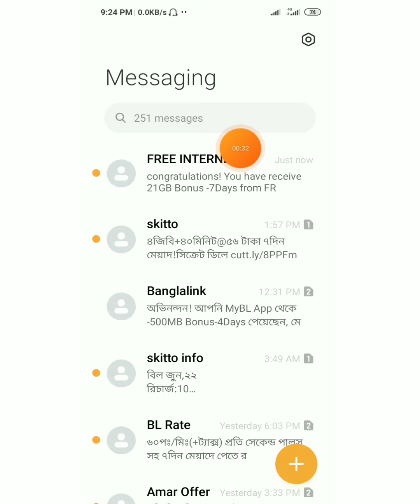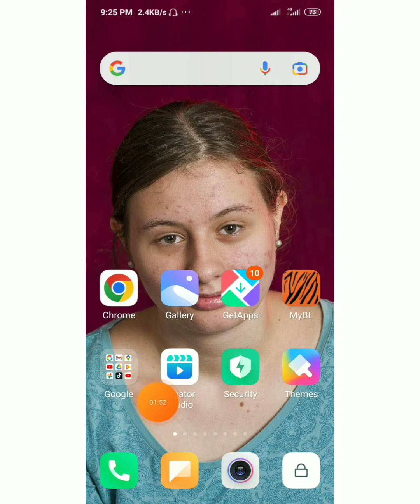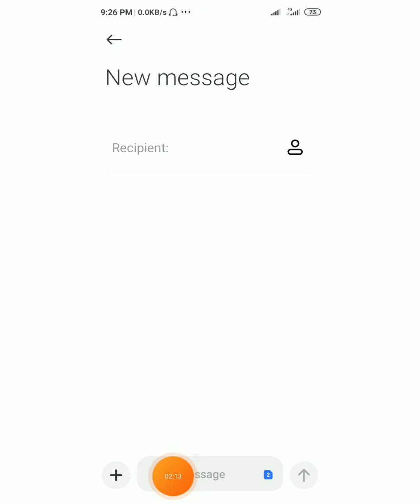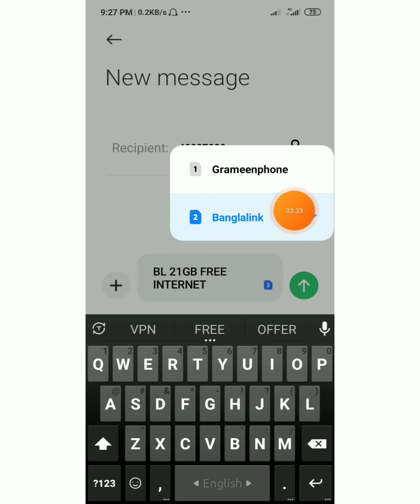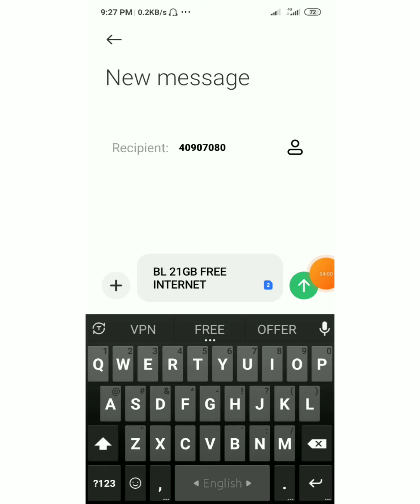21GB free All SIMs | free mb banglalink 2022 | free mb free internet 2022 | bl free net 2022